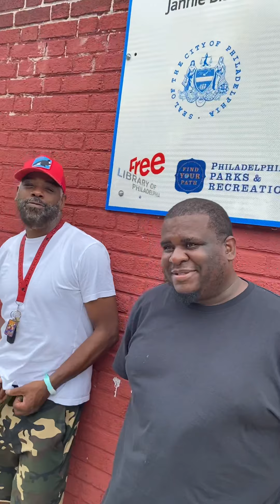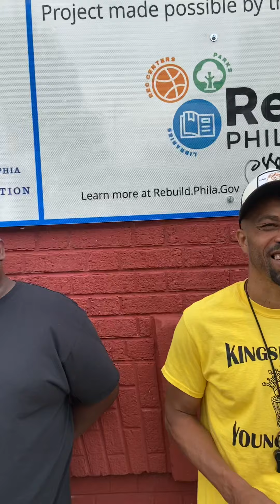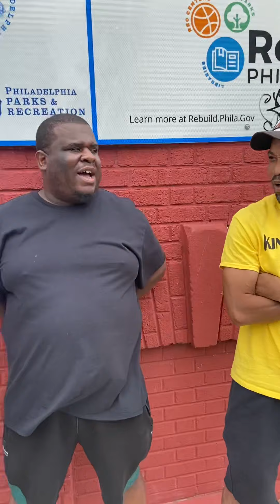Growing UP In SWP You Had To Fight!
Behind the scenes convo about the hard knocks of growing up in Southwest Philadelphia at the Cosby Kid Video Shoot!!

BIG PO SWP - No Explanations Vol 1 Mixtape Available Now 🔥 All Platforms

DiceIzWild Bop&Po  Immortals Mixtape Available Now 🔥  All Platforms